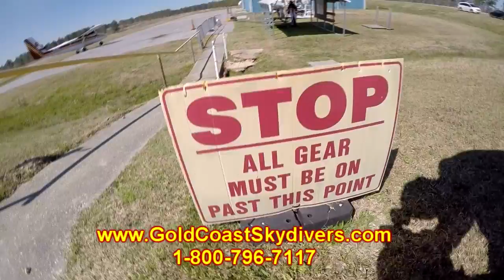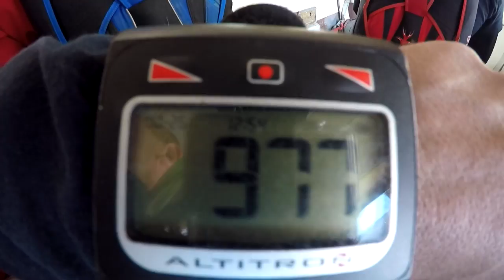Wanda Munn 2016Y02M28D13h21m